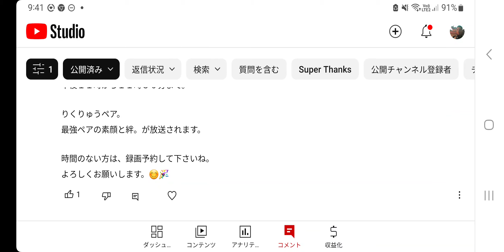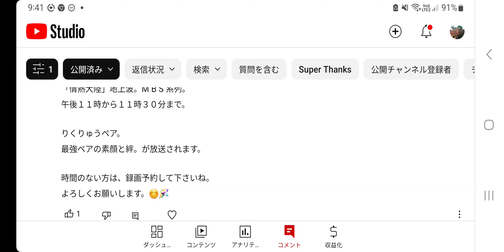#324【フィギュア】放送の連絡あり。ペアの嫉妬とかもあるみたいね🤔